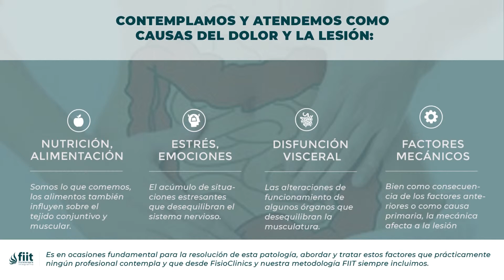Trocanteritis o Bursitis Trocanteriana. Tratamiento de Fisioterapia - FisioClinics Logroño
La Trocanteritis o Bursitis Trocanteriana es una patología muy frecuente y en FisioClinics Logroño te ofrecemos un tratamiento de Fisioterapia y Osteopatía basado en nuestra propia metodología llamada Fiit Concept o Fisioterapia Integrativa.